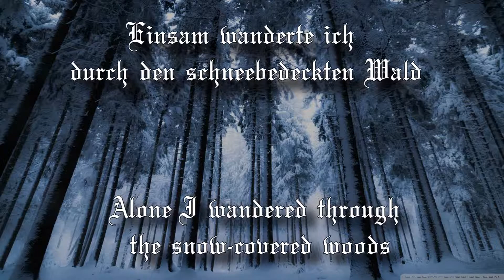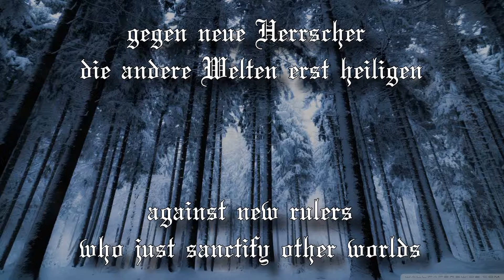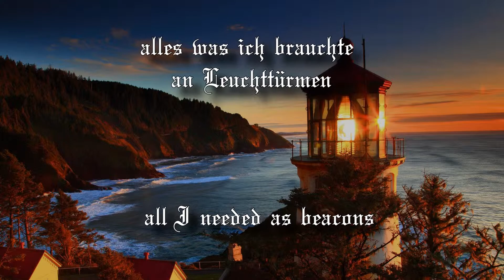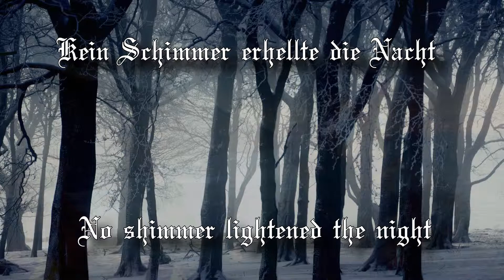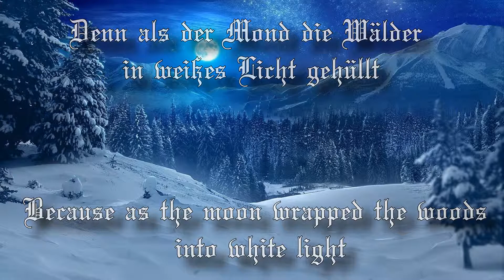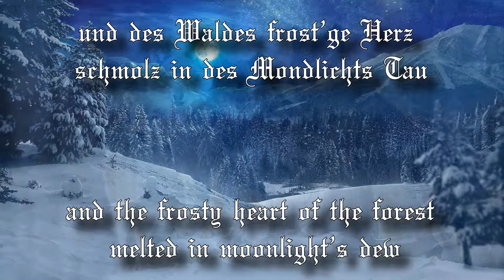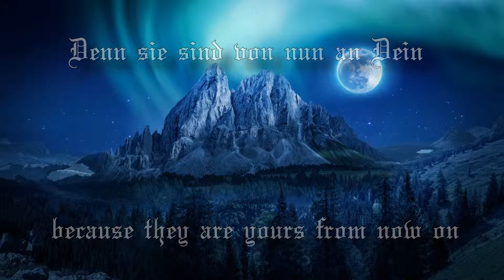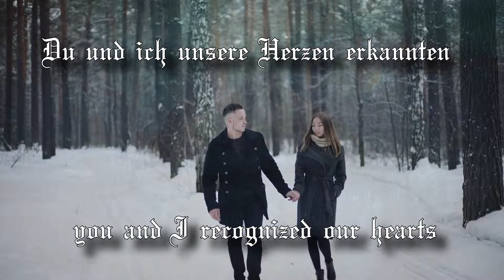Von Winterwäldern und Monscheinsonaten - Waldgeflüster (English Subtitles)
Einsam wanderte ich durch den schneebedeckten Wald
Kein Weggefährte außer meines Herzens Zwiespalt
Wusst doch so lang mein Reich zu verteidigen
gegen neue Herrscher die andere Welten erst heiligen

Meine Wälder lagen in stillster Pracht
Die Ruhe vor dem Sturm der nächsten Schlacht
Ich wacht an den Schreinen alter Zeiten
Meine Lieder verhallend in den Weiten

Kein Schimmer erhellte die Nacht
Kein Laut störte meine Andacht
Erinnerungen an Herbststürme
Waren alles was ich brauchte an Leuchttürmen

Doch plötzlich zerriss der Wind die schweren Wolken
und die wehmütigen Erinnerungen folgten
Denn als der Mond die Wälder in weißes Licht gehüllt
war mein Herz mit tiefster Freude erfüllt

Ein Schrei ging durch das Land
Ein Schrei und Ungewissheit entschwand
Selbst Steppenwölfe verzogen sich in den Bau
Und des Waldes frost’ge Herz schmolz in des Mondlichts Tau

Und auch wenn die Wälder manchmal wehmütig singen
von all den Jahren die vergingen
So doch nur zu Ehren des Mondesschein
Denn sie sind von nun an Dein

Ich wünscht ich wüsst was ich dir sagen soll
Ein leeres Blatt und bin doch selbst der Fragen voll
Ich weiß Äste werden wieder kahl in künft’gen Herbstmonaten
Aber von nun an singen Winterwälder in brünstig Mondscheinsonaten

Denn als der Mond die Bäume mit weißem Gold bemalt
Und Unterholz zum ersten Mal im nächt’gen Glanz erstrahlt
Du und ich unsere Herzen erkannten
flossen warme Tränen die zwei Seelen auf ewig verbanden

English Translation

Of winterwoods and moonshinesonatas

Alone I wandered through the snowcovered wood
no companion except for my heart’s discrepancy
For so long I was able to defend my realm
against new monarchs by which other worlds are only sanctified

My woods lay in quiet grandeur
the calm before the storm of the next battle
I woke at the shrines of old times
my songs died away in vastness

No shimmer lighten the night
No sound disturbed my devotion
memories of autumn winds
was all I needed as beacon

But suddenly the wind ripped apart the heavy clouds
and wistful memories followed
Because as the moon wrapped the woods into white light
my heart was filled with deepest joy

A scream went through the land
A scream and uncertainty disappeared
Even steppenwolves scarpered into their dens
and the frosty heart of the forest melted in moonlight’s dew

And even if the woods sometimes wistfully sing
of all the years that passed by
so only to honor moonlight’s shine
because they are yours from now on

I wish I would knew what to tell you
an empty paper, and I am full of questions still
I know branches will get bleak again in future autumn months
but from now on winterwoods fervently sing moonshinesonatas

Because as the moon painted the trees with white gold
and underwood blazed in nightly lustre for the first time
you and me recognized our hearts
warm tears were shed that connected two souls forever